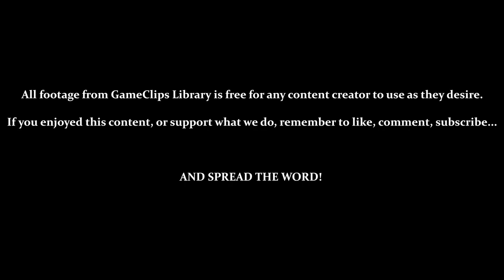Mt. Fuji & Mt. Fear - Mystical Ninja (N64) — GameClips Library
Table of Timestamps:

0:15 – Back at Kai Highway
1:08 – Climbing Mt. Fuji (Again)
3:15 – Seeing Mokubei Again
3:48 – Receiving Level 2 Weapons / All Standard Weapons Are Stronger & Larger
4:37 – Yae's Sword Shield
5:41 – Back at Festival Village
6:38 – Opening the Route up Mt. Fear / Climbing Mt. Fear
8:06 – Meeting the Witch
9:08 – 300 RYO!?
9:55 – Meeting the Wise Man / What to Do Next
11:38 - The Truth About Sasuke's Memories (Oh Dear...)
12:40 - Sliding Down Mt. Fear
13:30 - Not the Best Hint, But Okay...
15:15 - GCL Credits